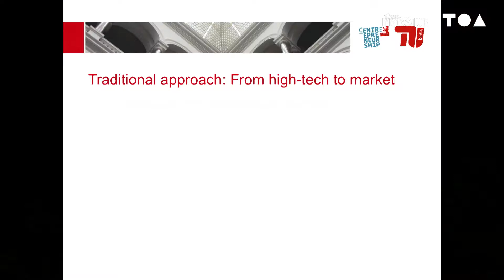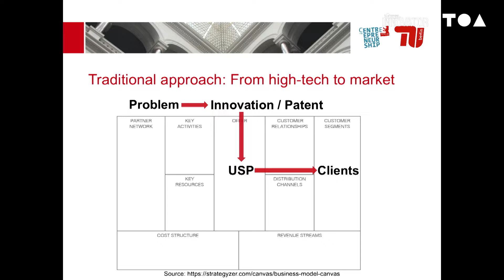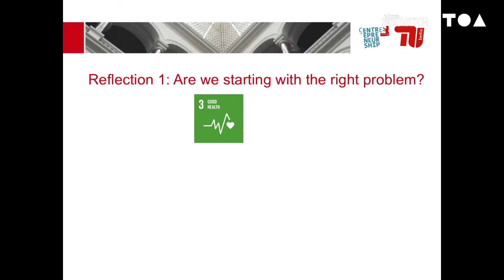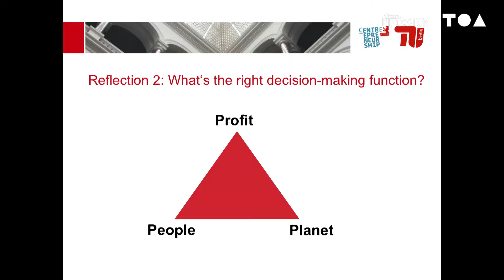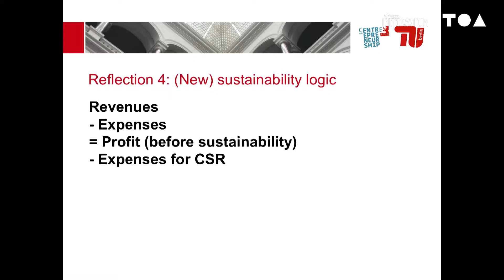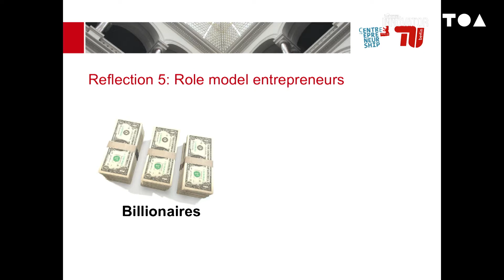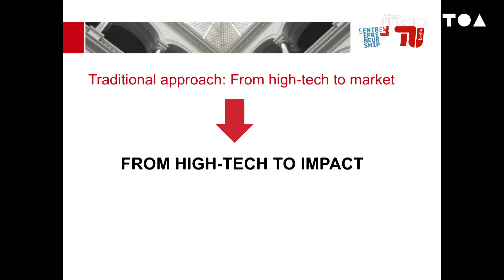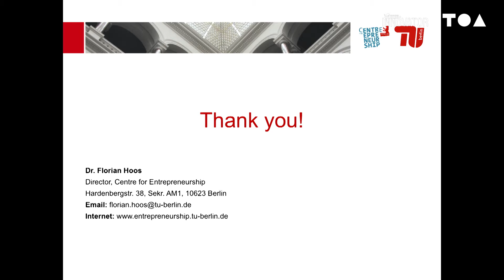The Future of High Tech Business Models - Dr. Florian Hoos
Future challenges of our planet require new and disruptive business models. In this context, high tech business models offer one means to answer big challenges with disruptive business models.

Dr. Florian Hoos - Director, Centre for Entrepreneurship, TU Berlin